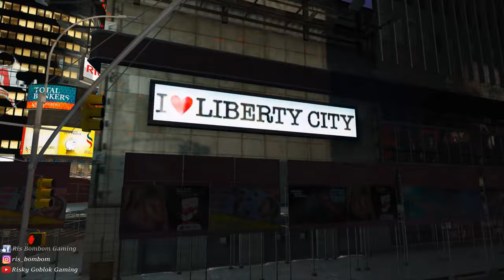GTA 5 Cinematic Video. Liberty City maps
GTA 5 Cinematic Video. tes drive Liberty City
Hyy gaes, terimakasih untuk kalian yang sudah support chanel ini,
dikonten  kali ini saya  membuat dan membagikan sebuah video cinematic GTA V,

terimakasi sudah menonton chanel, Risky Goblok Gaming,